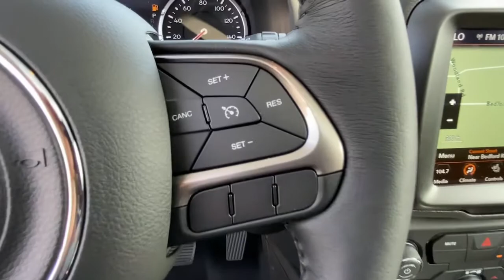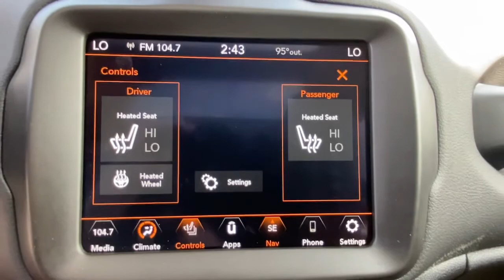2022 Jeep Renegade Mount Kisco, White Plains, Yorktown, Brewster, Bedford Hills, NY NPN45780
New 2022 Jeep Renegade available in Bedford Hills, New York at Bedford CDJR. Servicing the Mount Kisco, White Plains, Yorktown, Brewster, NY area.

Bedford CDJR
531 Bedford Rd